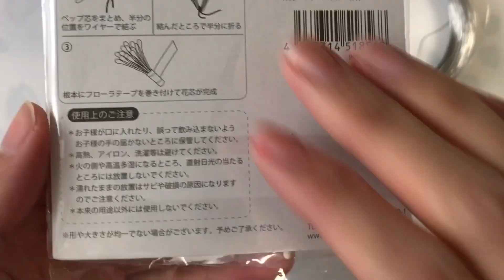#206 ディップフラワー ミニテッポウユリを作ってみました。ディップアート アメリカンフラワー ハンドメイドです。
今回はディップフラワーでミニテッポウユリを作ります。